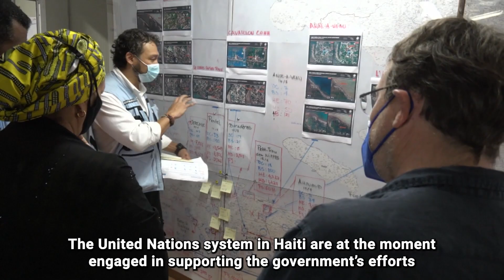In disaster-hit Haiti, UN Deputy Chief pledges aid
On a visit to earthquake-hit Haiti, United Nations Deputy Secretary-General Amina Mohammed pledged the UN’s continued commitment to help with life-saving support and long-term reconstruction.

The 7.2 magnitude quake, which struck on 14 August, reportedly killed more than 2,100 people and injured some 10,000 others.

It was followed by Tropical Storm Grace, which caused flooding. An estimated 600,000 Haitians need humanitarian assistance.

Meeting leaders and affected communities during her two-day visit, Ms. Mohammed stressed the importance of long-term development for the country.

She was accompanied by the Administrator of the United Nations Development Programme (UNDP), who promised to support Haiti now and with ongoing recovery.